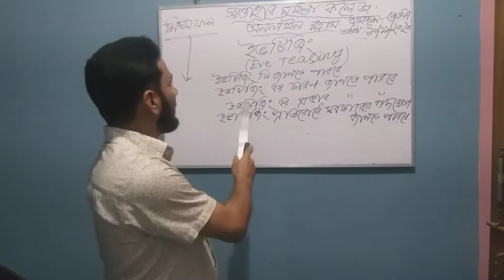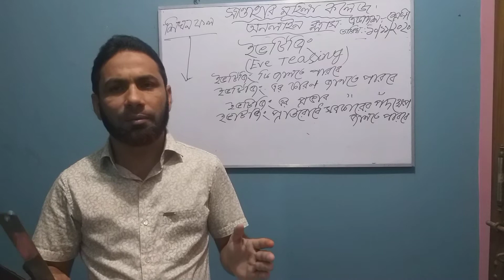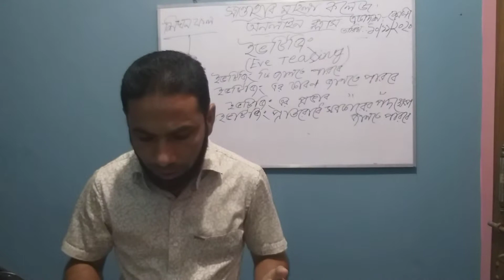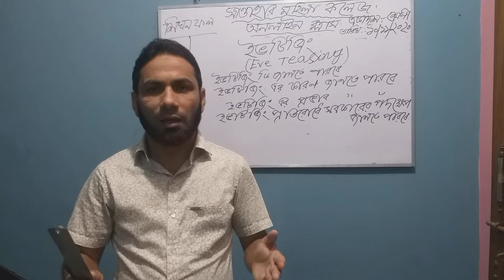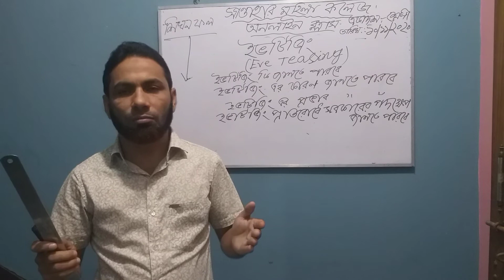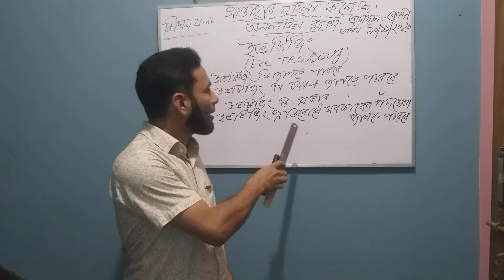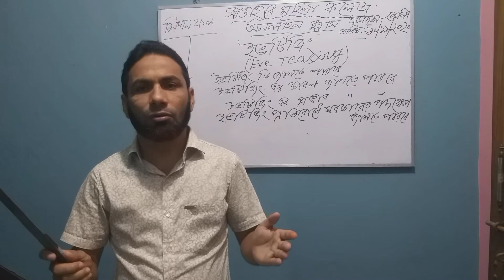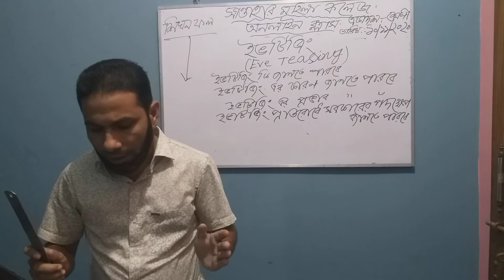Lecturer -Abdul Hakim sir (Psychology ) for class 11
Adamdighi, Bogura